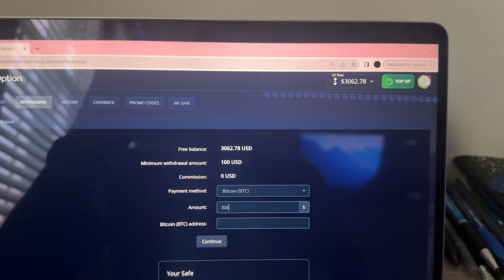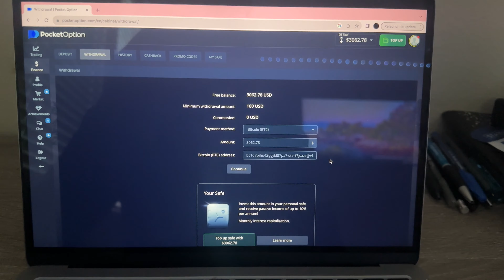MY COMMUNITY COLLEGE EXPERIENCE (GRADUATION)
I just graduated from community college and thought I would share my experience and how it helped me get to where I'm at today.